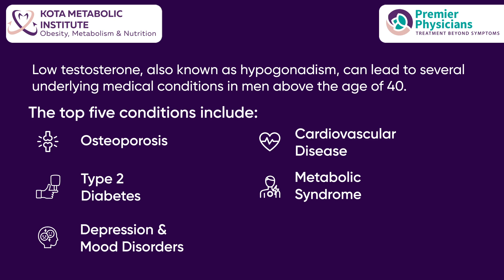Medical Consequences of Low Testosterone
Low testosterone can have significant medical consequences, affecting both physical and mental health. Men with low testosterone may experience symptoms such as fatigue, reduced muscle mass, depression, and a decreased libido. Additionally, low testosterone levels are linked to increased risks of osteoporosis, cardiovascular issues, and metabolic disorders. Understanding the impact of testosterone deficiency is essential for maintaining overall well-being and seeking appropriate treatment.